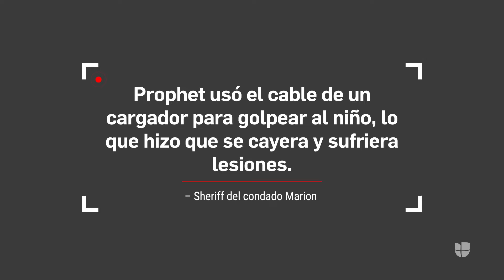Cae preso el director de una escuela en Florida por cargos de abuso infantil agravado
Imágenes reveladas por la policía de Ocala muestran el momento en que el exdirector de la escuela Destiny Leadership Academy es arrestado con cargos de abuso infantil agravado y rapto de un menor de 13 años. El hombre, quien tenía ya historial criminal por delitos similares, deberá pagar una fianza de $50,000 dólares.

Univision Orlando es el espacio digital de noticias para que los residentes de la comunidad hispana en la entidad encuentren información útil que les ayude a vivir en los Estados Unidos.
Noticias relacionadas con el tiempo, la temperatura, olas de calor, tormentas tropicales, huracanes, granizadas, así como temas de migración, deportaciones, política, resultados de la lotería, economía, negocios, finanzas personales, educación, salud, crimen, tráfico y la guía local son algunos de los tópicos que el grupo de periodistas reportean para la audiencia local.